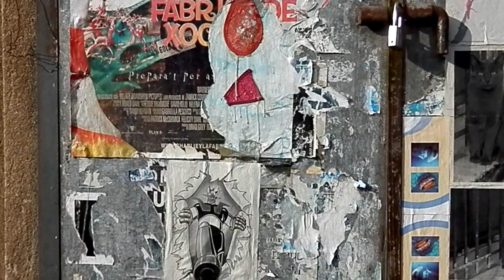The Factory 1 Street Art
Ladies and gentlemen welcome to my world.Surprising and different adventure.Art is on the street.Enjoy it.Thanks for your visit.